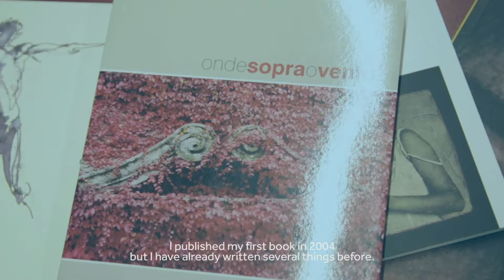INESC TEC | Lado B [B side] The best of 5 years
Lado B is now unveiling INESC TEC's employees' hobbies for 5 years.
Let's remember some of the B side of our collaborators.